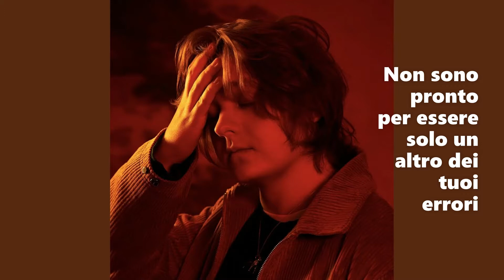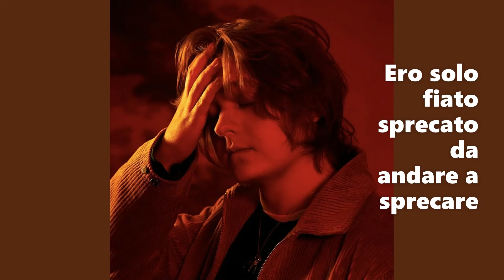Grace - Lewis Capaldi (Traduzione)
Artist: Lewis Capaldi
Song: Grace
Album: Divinely Uninspired to a Hellish Extent
Year: 2019
Writers: Nicholas William Atkinson / Edward James Holloway / Lewis Marc Capaldi